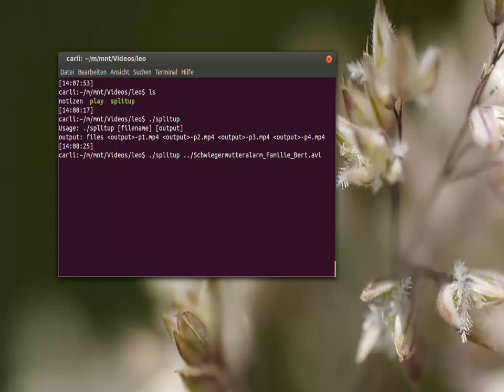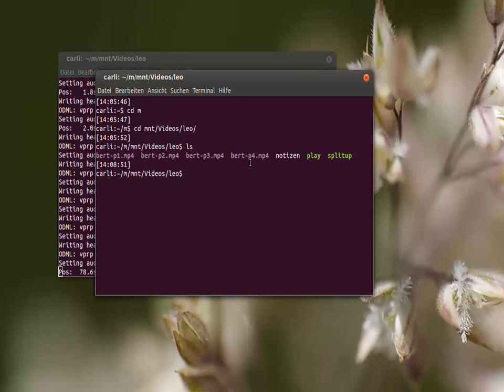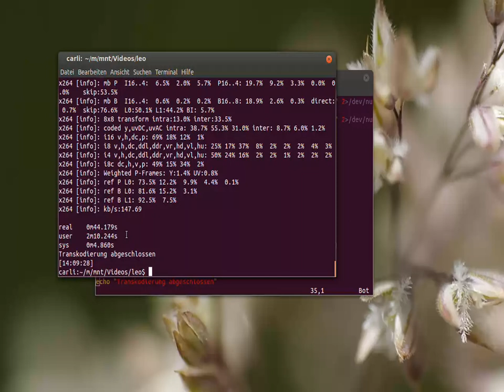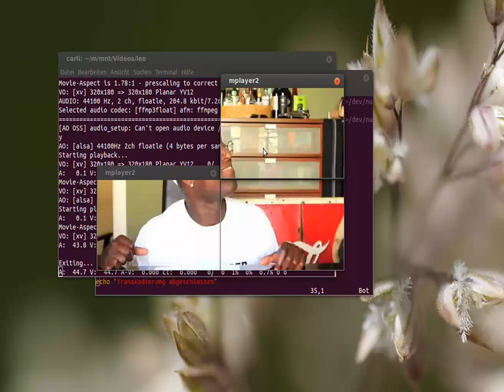35-Abonnenten-Special: Film in 4 Teile schneiden, um ihn auf Großleinwänden anzuzeigen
Als Ausgabegerät könntet ihr zum Beispiel den Raspberry Pi nutzen

 title: Happy Birthday
 artist: Alexander Kläser
 track: 0
 album: The New Birthday Song Contest
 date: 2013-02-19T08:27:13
 genre: Jazz
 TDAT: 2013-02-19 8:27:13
 album_artist: The New Happy Birthday Song Contest